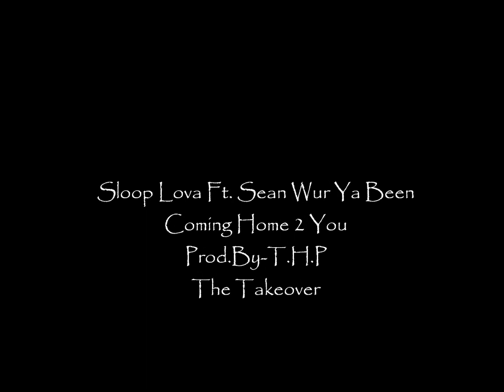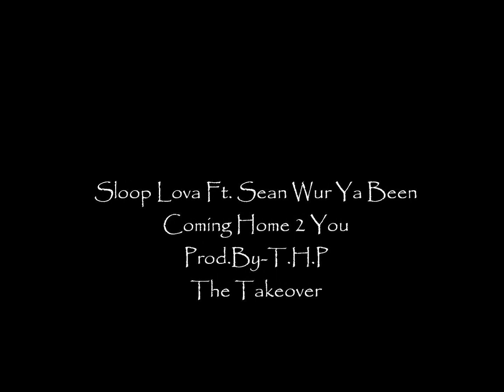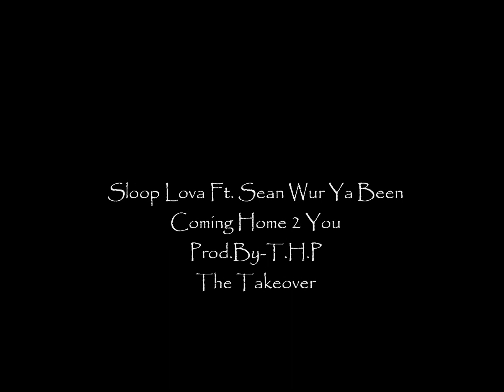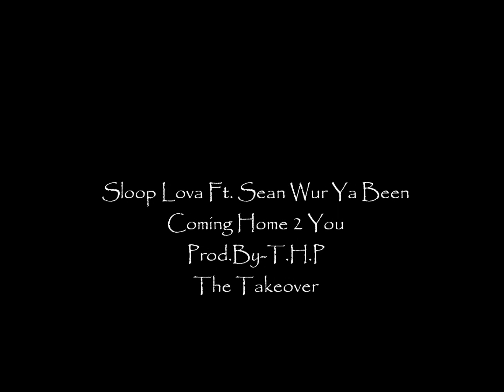Sloop Lova Ft. Sean Wur Ya Been-Coming Home 2 You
The Takeover
Download!!! Download!!! Download!!!